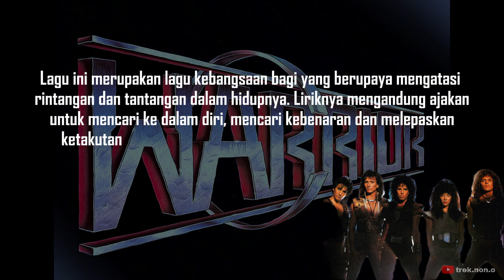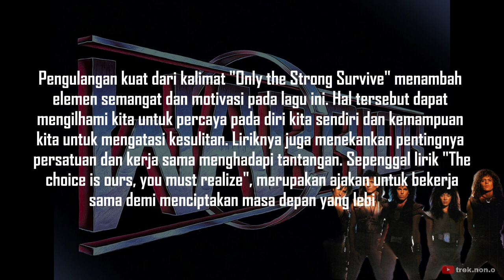WARRIOR - Only the Strong Survive (Lirik Lagu)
Album: Fighting for the Earth (1985)
Band: Warrior

Warrior merupakan band bergenre heavy metal yang dibentuk pada tahun 1982 di Los Angeles, California, Amerika Serikat. Formasi terakhir mereka adalah Joe Floyd, AC Alexander, Dave DuCey dan Sean Peck.

We do not intend to violate the copyright of any artist or label, so if you would like to remove your songs from my channel, please contact or email me  and I will reply within 24 hours or less.